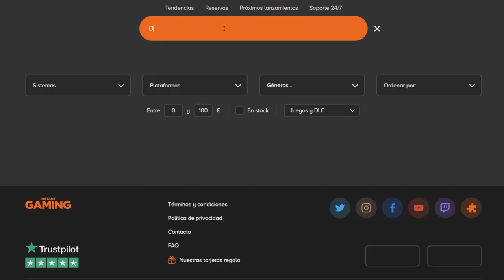SISTEMA DE RENOMBRE, PROGRESIÓN DE CUENTA Y PERSONAJES | DIABLO 4 ESPAÑOL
Hoy os traigo un rápido resumen sobre el Sistema de Renombre de Diablo IV y la importancia de completar para obtener grandes recompensas tanto para nuestro personaje activo como para el resto de la cuenta.